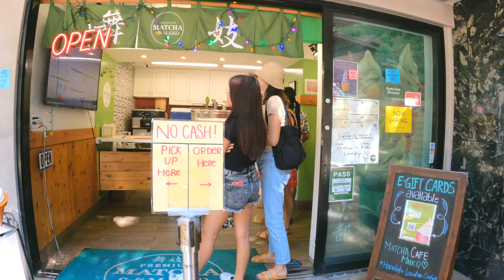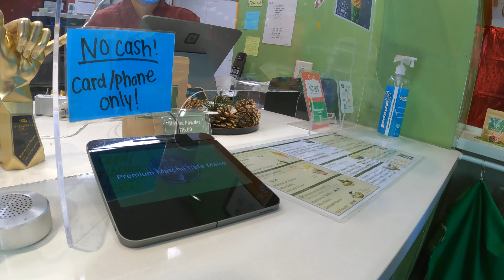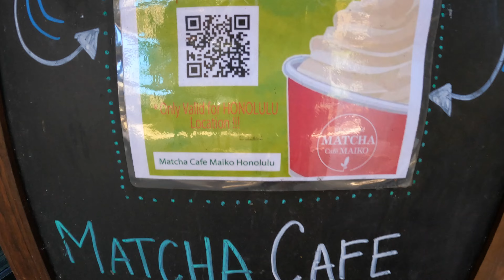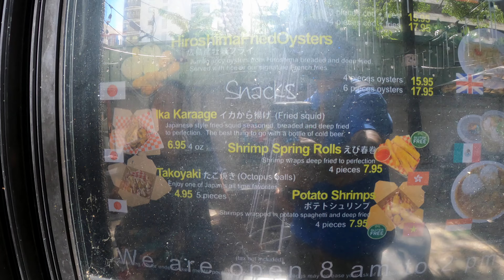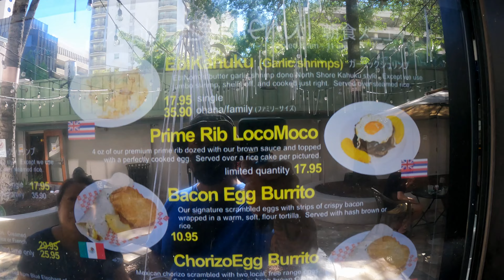Waikiki Walk Kalakaua and Kuhio Ave Matcha Stand Maiko January 2, 2023 Oahu Hawaii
Waikiki Walk Kalakaua and Kuhio Ave Matcha Stand Maiko January 2, 2023 Oahu Hawaii.  We take a walk from Kalakaua Ave to Kuhio Ave and get some soft serve ice cream from Matcha Stand Maiko.  Along the way we bump in to some nice supporters!